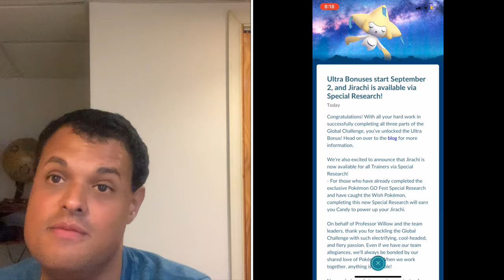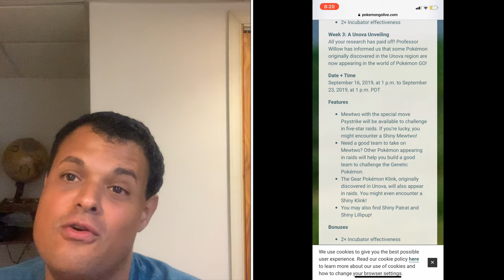Pokémon Go News Episode 101 (Jirachi, Unlock Bonuses, new shines)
Jirachi is now out, plus new shinies are confirmed, Gen V, & the return of some Pokemon as raid bosses.